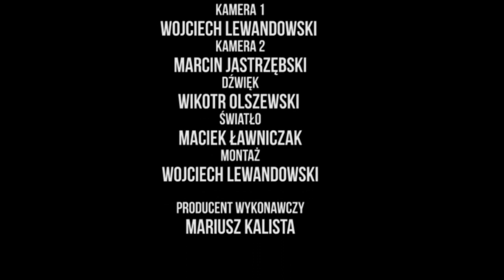6 Festiwal Reżyserii Filmowej w Świdnicy - Wojciech Murdzek i Stanisław Dzierniejko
6 Festiwal Reżyserii Filmowej w Świdnicy - wywiad z Prezydentem Miasta Świdnicy Wojciechem Murdzkiem i dyrektorem oraz producentem Festiwalu Reżyserii Filmowej, Stanisławem Dzierniejko

Prowadząca:Anita Odachowska-Mazurek
Kamera:Wojciech Lewandowski,Marcin Jastrzębski
Dźwięk:Andrzej Pidanty
Montaż:Wojciech Lewandowski
Produkcja:Mariusz Kalista